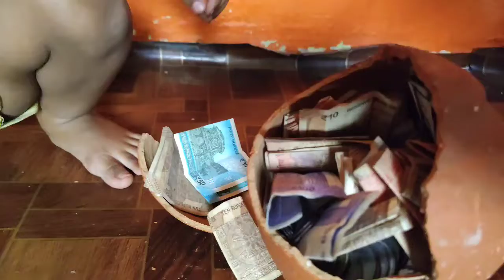Piggy bank gonna surprise me on 2nd birthday